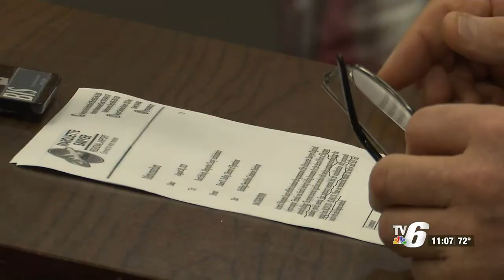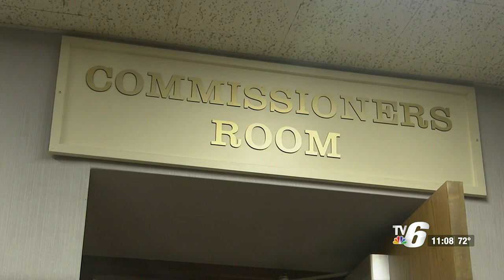14 K.I. Sawyer buildings to be demolished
Marquette County Board Chairman Gerald Corkin said these buildings are being demolished because they have shown no signs of being repurposed.